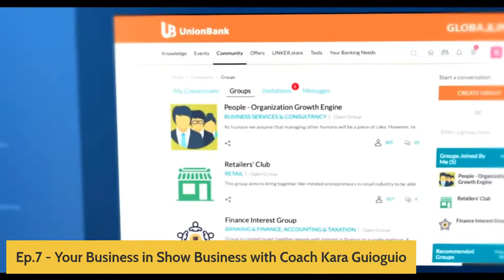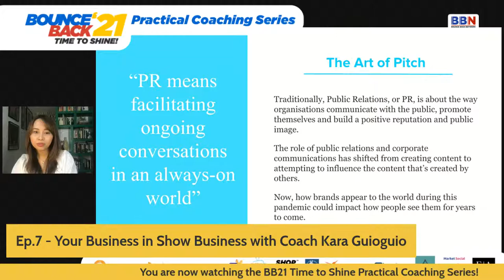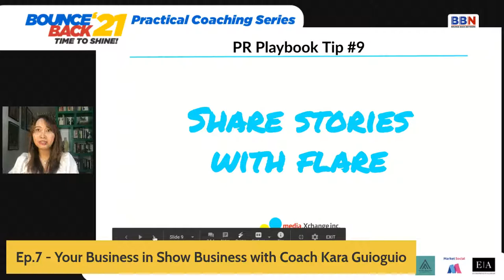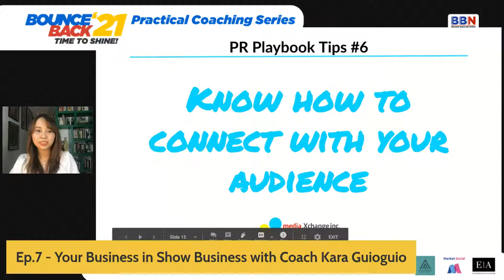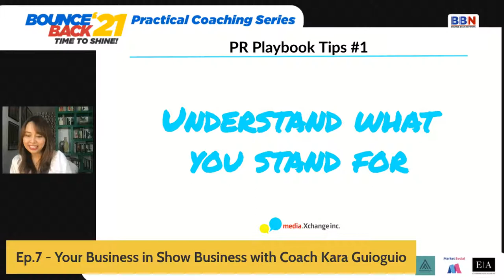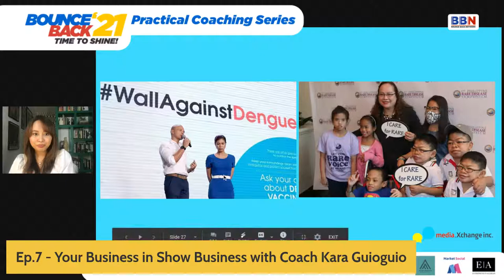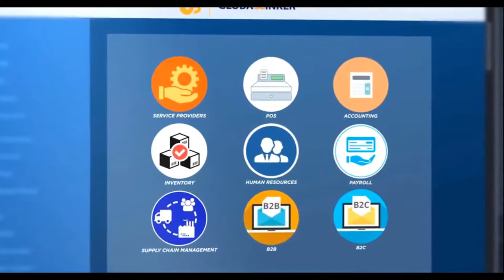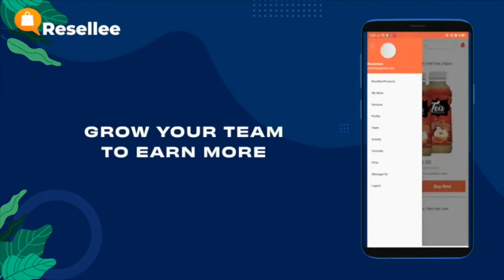Bounce Back Practical Coaching Series: Your Business in Show Business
Bounce Back PH, together with Resellee, Unionbank Globallinker, Global Pinas TV, Global TV, VG8, Marketsocial presents Kara Guioguio  on Your Business in Show business. Catch her live! The Practical Coaching Series is a FREE learning program of Bounce Back PH as part of the Bounce Back 2021 campaign to help SME's recover and rebuild from this crisis.